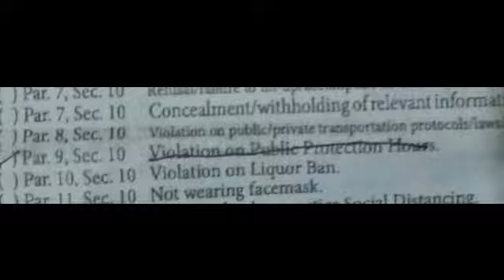Curfew hour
Nadakpan mi choy,
,matik 1000 pesos haha